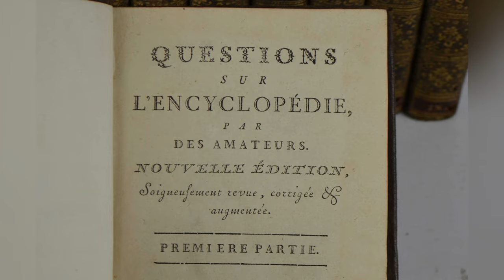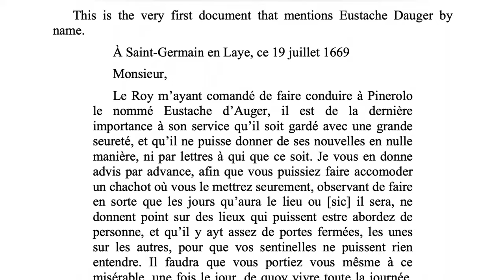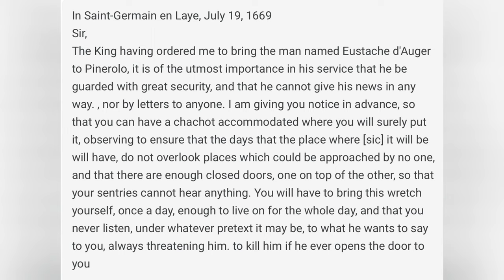The Truth About The Man In The Iron Mask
Who was the Man in the 40kg Iron Mask?  Trapped 34 Years !

Who lurked behind the mask of mystery in the shadows of King Louis XIV's reign? Join us as we embark on a thrilling journey to uncover the truth about the Man in the Iron Mask!

From hidden twins to betrayed diplomats, the secrets of his identity have captivated generations. Delve into the intrigue, explore the theories, and join the debate: Who was he really?

Credits:
Script: Asparuh Knows
Voiceover: AI Voiceover
Editing: Asparuh Knows

(3) The True Story Of The Man In The Iron Mask - All That's Interesting.
(4) Who was the Man in the Iron Mask? | HISTORY.
(5) Versailles: What is the true story of the Man in the Iron Mask?.